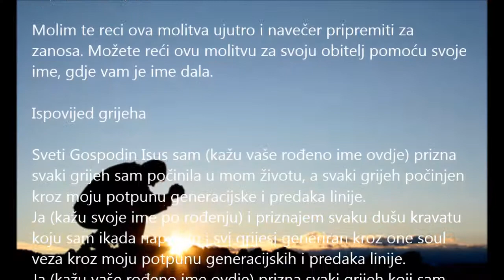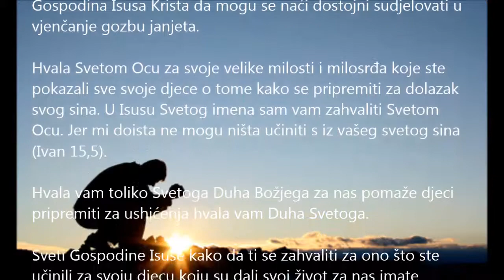Rapture Pokajanje Molitva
Molim te reci ova molitva ujutro i navečer pripremiti za zanosa. Možete reći ovu molitvu za svoju obitelj pomoću svoje ime, gdje vam je ime dala.